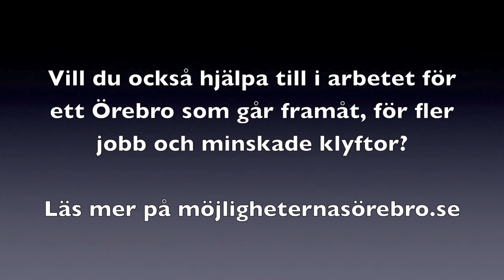Kevin Lampe stödjer Lena Baastad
Här kan du se Kevin Lampe från USA , rådgivare till Barack Obama (Democratic (USA) Political Strategist), som önskar Lena Baastad och Socialdemokraterna i Örebro lycka till med valet 2011.